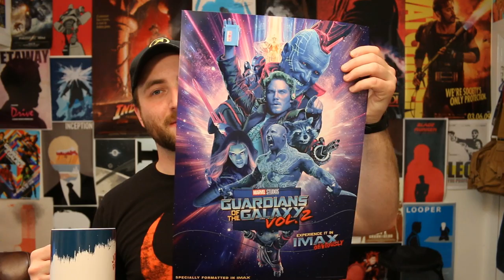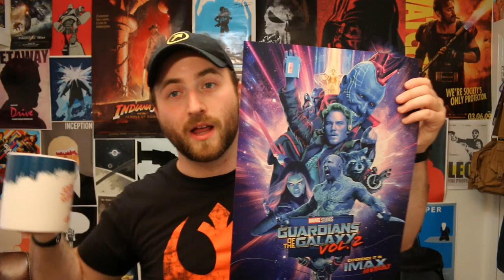Guardians of the Galaxy Vol 2 Movie Review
Kurt Russell is in a Marvel movie? Sign me up! Here is my review for the highly anticipated sequel, Guardians of the Galaxy Vol 2!